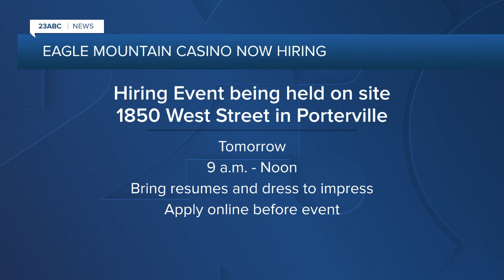Eagle Mountain Casino to hold hiring event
Applicants are encouraged to dress professionally, have resumes in hand, and apply online before the event.